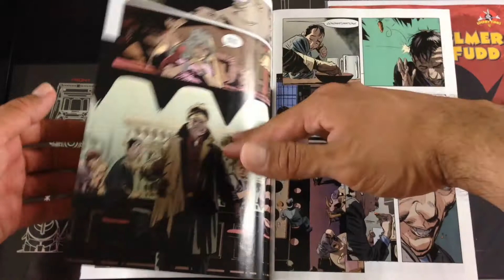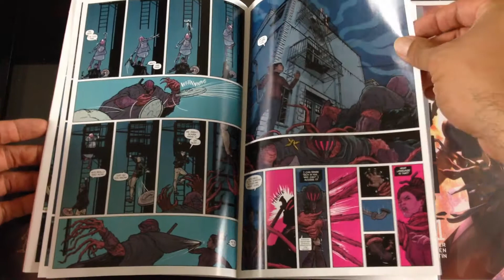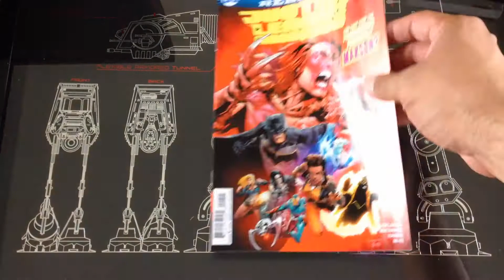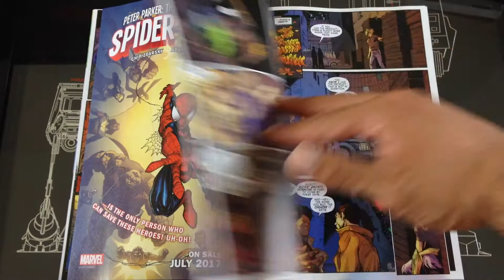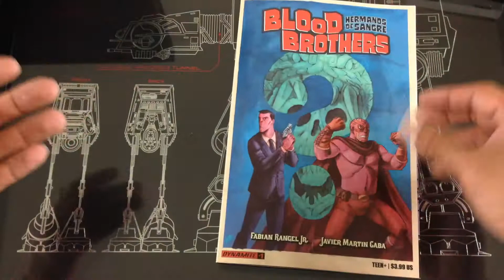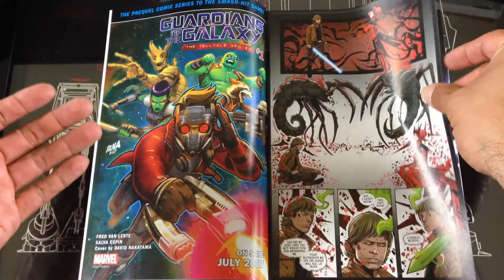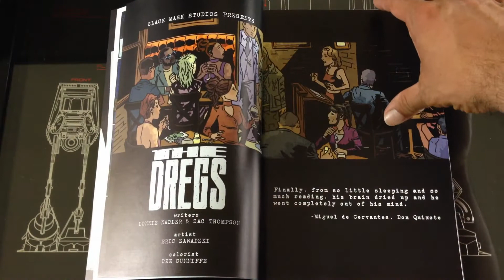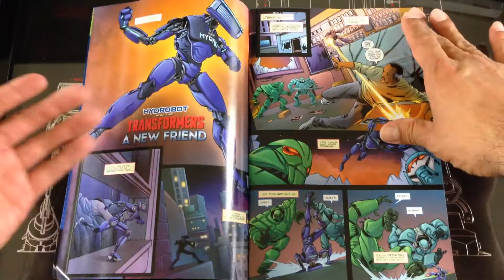New Comic Book Haul June 28 2017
New Comic Book Haul including:  The Dregs, Redneck, Secret Weapon, Secret Empire, Namwolf, Totally Awesome Hulk, Star Wars Doctor Aphra, Edfo of Venonverse, Blood Brothers, Cable, Batman Elmer Fudd, X-O Manowar, X-Men Blue, & Justice Lague of Amnerica!